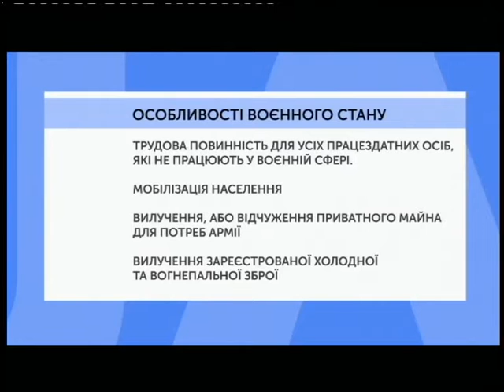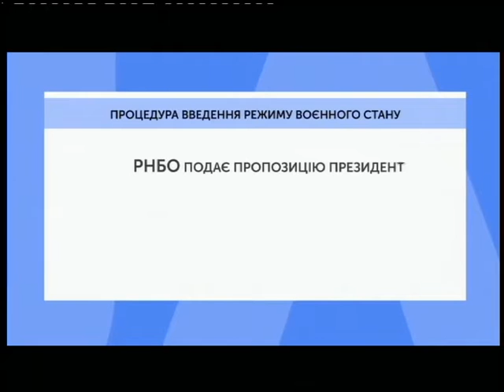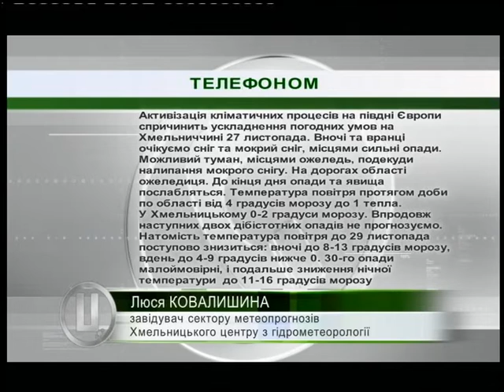26.11.2018. Новини. 17:00